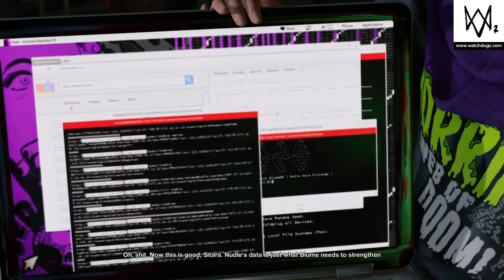WATCH_DOGS® 2 walkthrough part 31 gameplay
WATCH_DOGS 2 walkthrough and gameplay and story mode